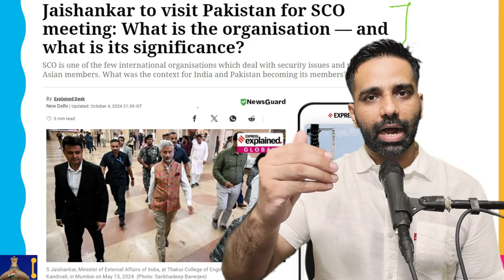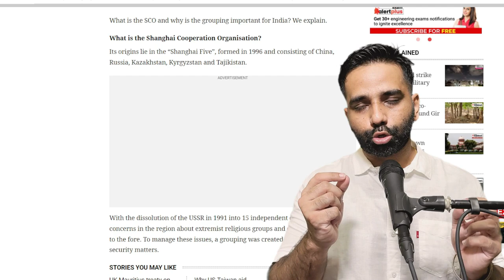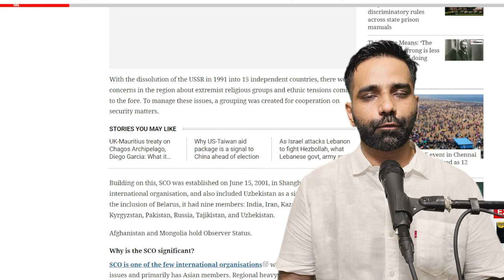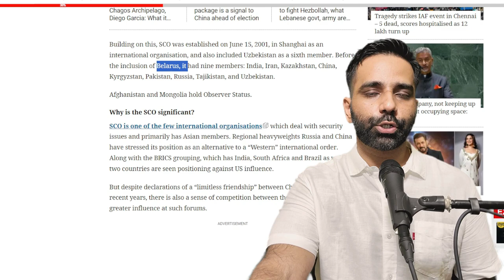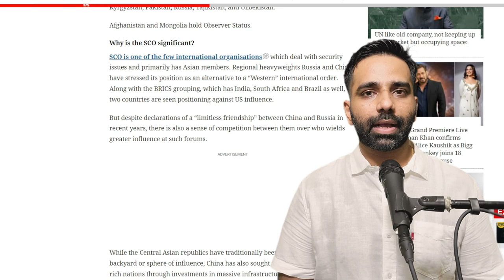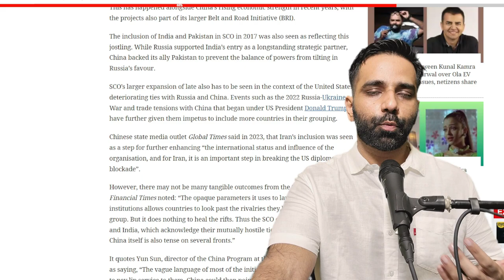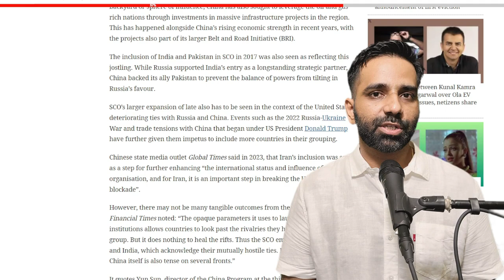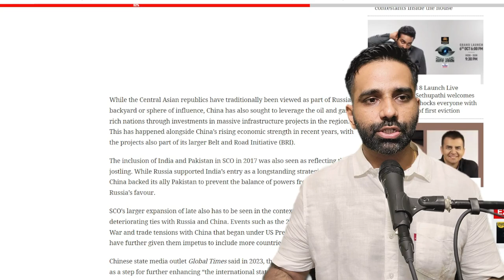S.Jaishankar SCO Meeting में हिस्सा लेने Pakistan जाएंगे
Its foundations can be found in the "Shanghai Five," a group comprising China, Russia, Kazakhstan, Kyrgyzstan, and Tajikistan that was established in 1996.Its foundations can be found in the "Shanghai Five," a group comprising China, Russia, Kazakhstan, Kyrgyzstan, and Tajikistan that was established in 1996.
Following the USSR's disintegration into 15 independent nations in 1991, there were worries in the area that radical religious organizations and ethnic disputes would become more prominent. A committee was established for cooperation on security topics in order to handle these issues.
Building on this, Uzbekistan became the sixth member of the Shanghai-based Shanghai Conference on Organizing Principles (SCO) on June 15, 2001. Its nine members were India, Iran, Kazakhstan, China, Kyrgyzstan, Pakistan, Russia, Tajikistan, and Uzbekistan prior to the accession of Belarus.